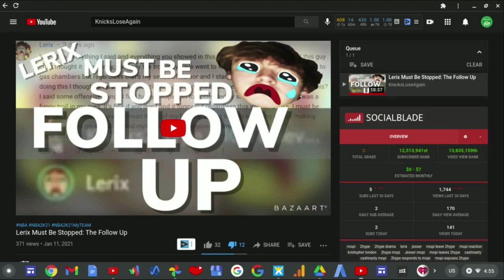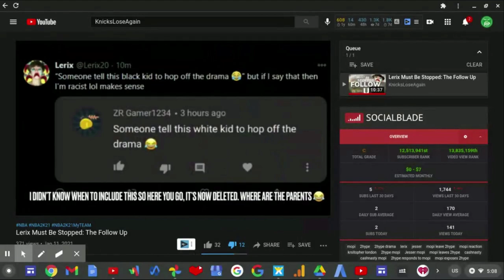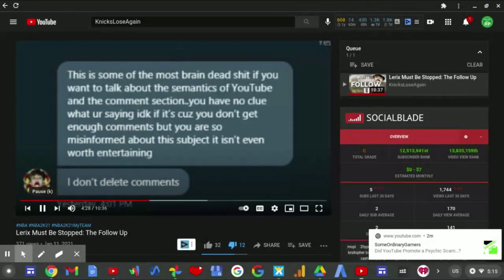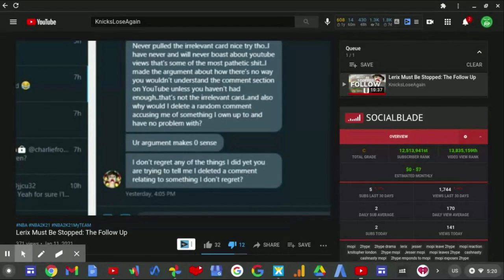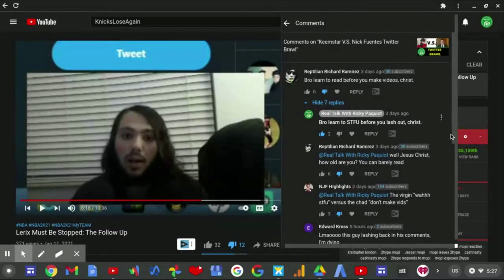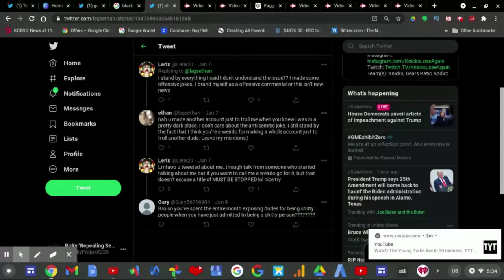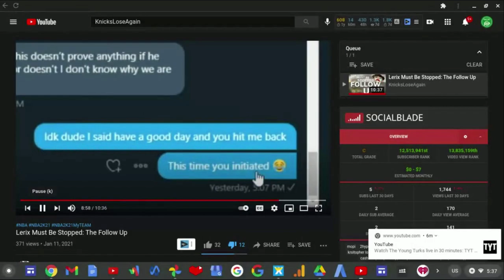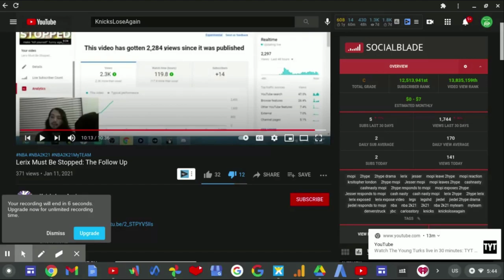KnicksLoseAgain FAILED Again To Call Lerix Out!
KnicksLoseAgain is an irrelevant YouTuber who I mistakenly butchered his name in the last video "KnicksLoseAgain FAILED To "Exposed" Lerix!" calling him "KnicksLoseYourself".

 Infact he's so Irrelevant that he decides to make a "Lerix Must Be Stopped: The Follow Up" video. KnicksLoseAgain FAILED again to call Lerix out simply because KnicksLoseAgain want Lerix to apologize even though Lerix spoke to this Legs guy and told Lerix he was fine with it.

KnicksLoseAgain also claimed that Lerix deleted his comment BUT, I did an investigation that shows that he didn't delete his comment.
For example, in one of my notifications I received a comment in the Keemstar V.S. Nick Fuentes video but WHEN I clicked on that notification the comment is no where to be found.

Why? YouTube. In this video you'll see that example as to why YouTube will auto delete your comment without knowing. At this point maybe KnicksLoseAgain should apologize to Lerix for falsely accusing him for "deleting" comments.

And maybe KnicksLoseAgain should become a commentary YouTuber/channel because CLEARLY his NBA 2K content is overdone and dry.